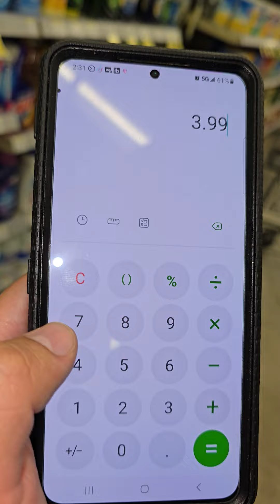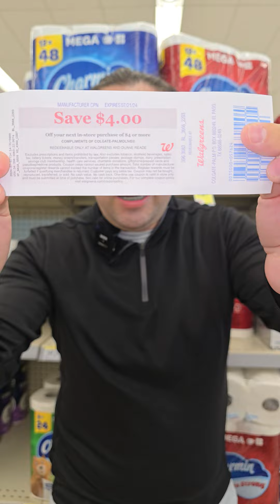🔥🔥JABONES A 2 DOLARES 🔥🔥 SOLO PARA EL DOMINGO🔥🔥